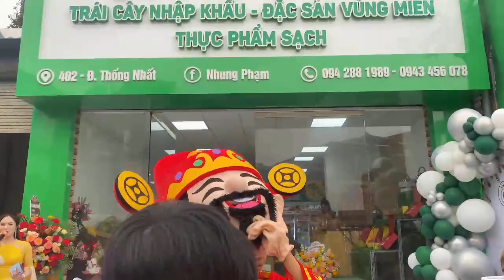HELLO CHÚ LÂN MÙA ĐỎ MÚA ĐƯỜNG PHỐ.